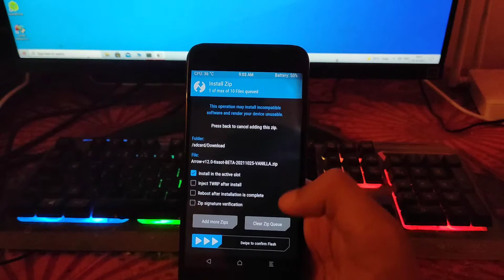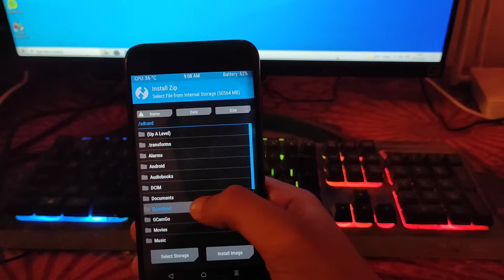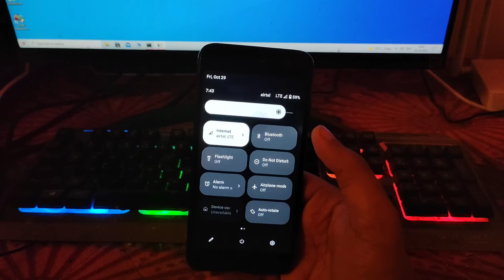Install Arrow OS Android 12 on Mi A1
Hello Guys Today In This Video I Will Show You How To Install Arrow OS Android 12 on Mi A1